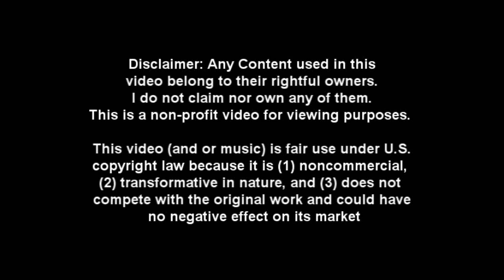[Granado Espada] Cross World Pvp - Singles 48 [R3]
Versus: Musketeer, Selva, Scout

-Added a dedication to Oni in the tags for 'misc' reasons